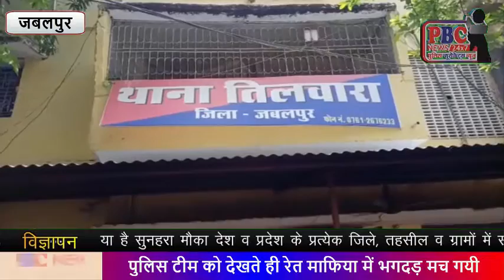पुलिस टीम को देखते ही रेत माफिया में भगदड़ मच गयी और वहाँ मौजूद सभी लोग भाग खड़े हुए...PBC NEWS